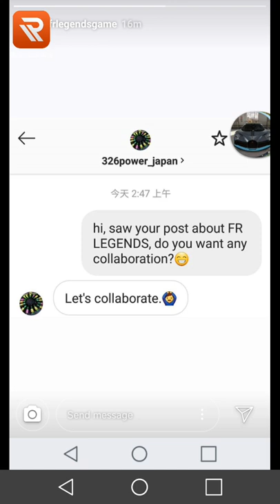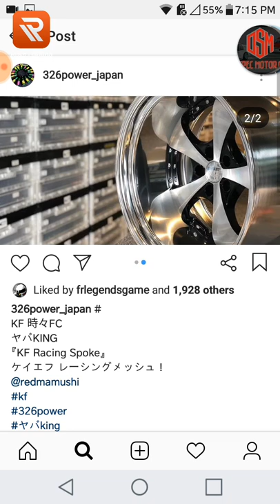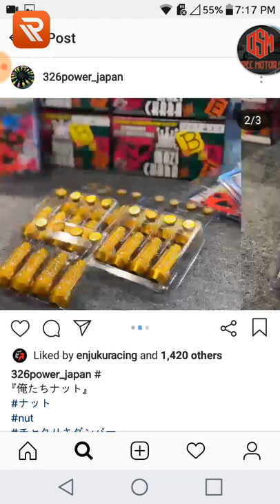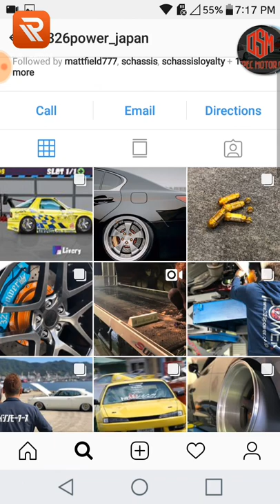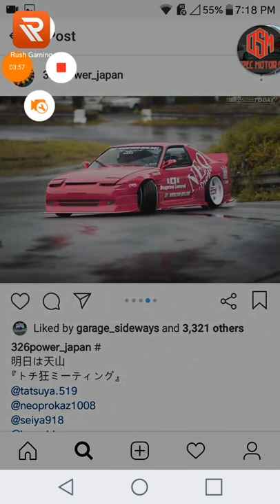FR LEGENDS • Update News???!! • 326Power Collaboration • New Parts And Rims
Rush Gaming:
Come to Rush to watch popular game livestream!